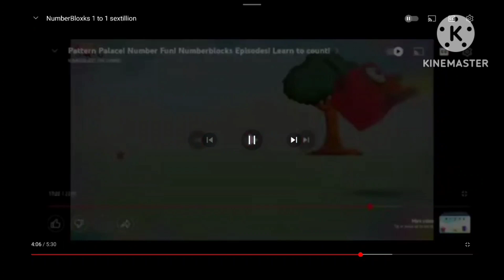Numberblocks 1 Million To 1 Sextillion